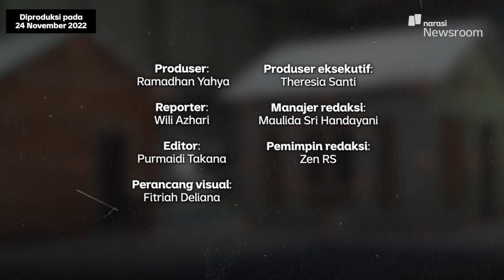Teknik Ferrocement dan Barrataga: Rumah Tahan Gempa Karya Ilmuwan Indonesia | Narasi Daily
Indonesia tampaknya tidak kekurangan ilmuwan kebencanaan dalam berbagai aspek. Tidak sedikit insinyur ahli bangunan yang memiliki keilmuan membangun rumah tahan gempa dengan teknik-teknik tertentu.

Bencana alam seperti gempa memang mustahil dicegah, tapi meminimalisasi banyaknya korban jiwa bisa dilakukan dengan membangun rumah tahan gempa seperti yang dilakukan Teddy Boen dan Sarwidi.

Seperti apa rumah tahan gempa ala ilmuwan-ilmuan di Indonesia? Simak selengkapnya dalam video berikut ini.

(Narasi)